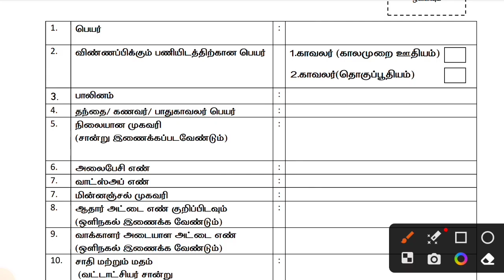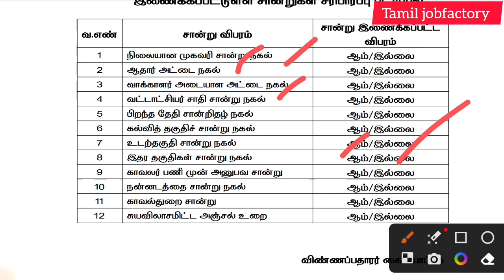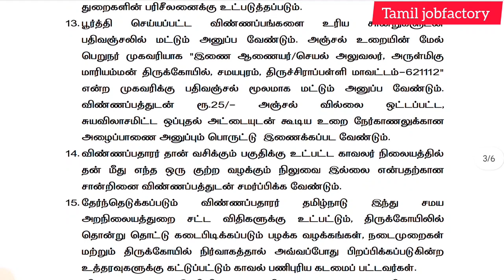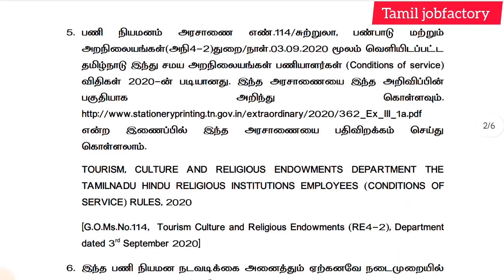அறநிலையத்துறை வேலை வாய்ப்பு |government jobs 2023 in tamilnadu|arasuvelai vaippu 2023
part time jobs- லிங்க் கீழே உள்ளது. இந்த Link- ன் மூலம் whatsapp குரூப்-இல் இணையலாம். அவர்கள் உங்களுக்கு வேலை பற்றிய முழு விவரம் உங்களுக்கு வழங்குவர்.

📲WORK_FROM_HOME📲
🔥PART & FULL_TIME_JOB🔥

📲WORK_FROM_HOME📲
🔥PART & FULL_TIME_JOB🔥